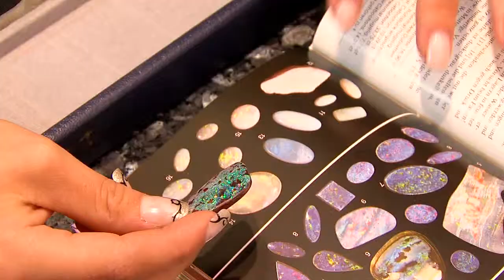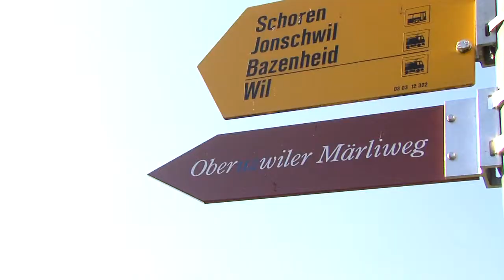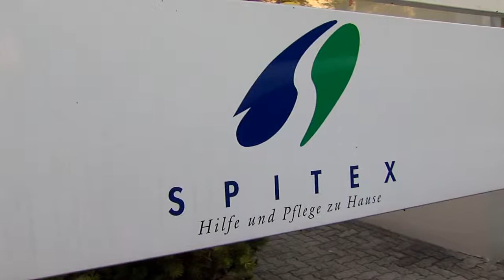Gemeinde Oberuzwil (Video)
Flawilerstrasse 3
9242 Oberuzwil
E-Mail:gemeinde(at)oberuzwil.ch